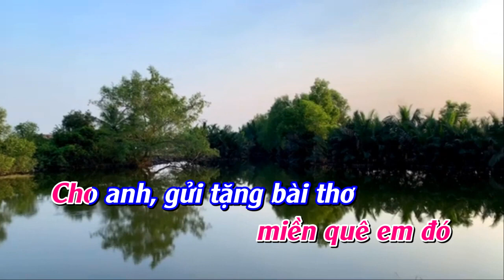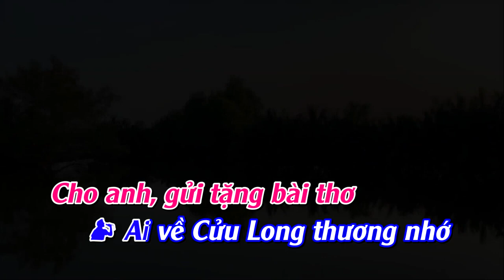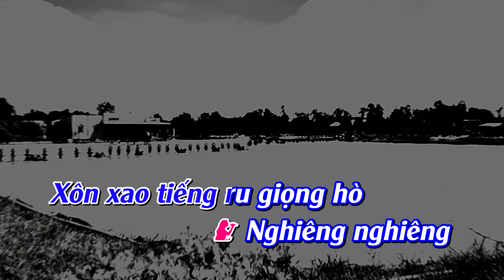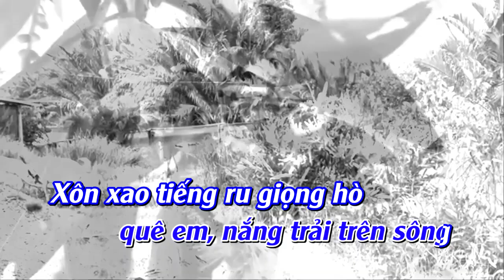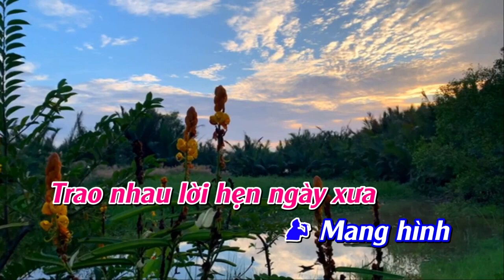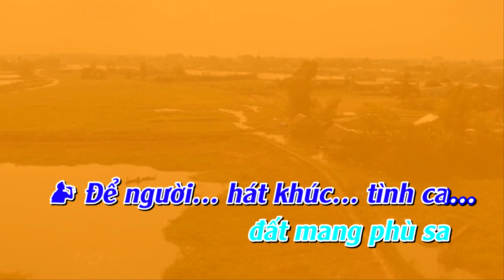Tiểu Cần một khúc tình ca - Sáng tác. Huy Phương ( Karaoke song ca )